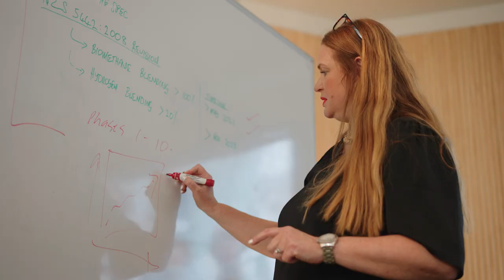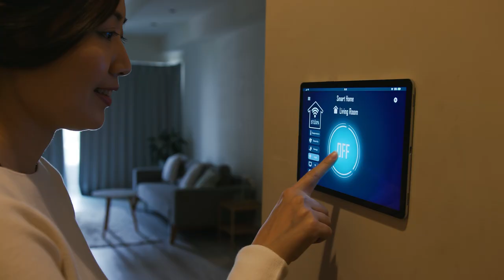Standards New Zealand – an introduction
Discover how Standards New Zealand connects industry, government and consumers with standards for a better New Zealand, and beyond as the gateway for involvement in international standards development.